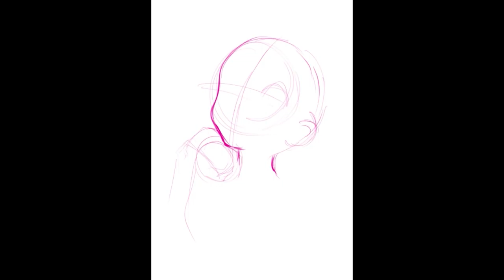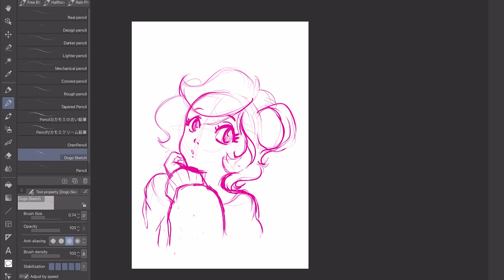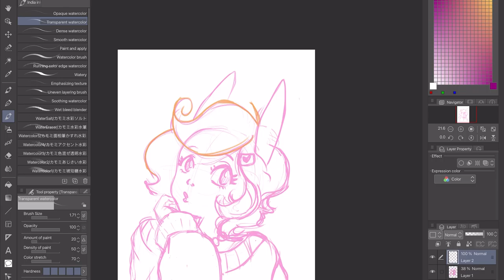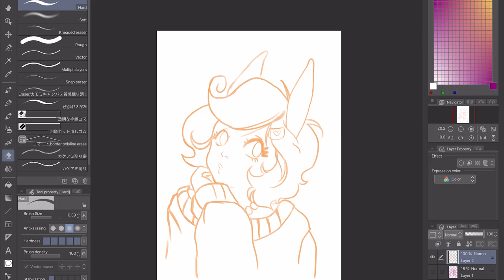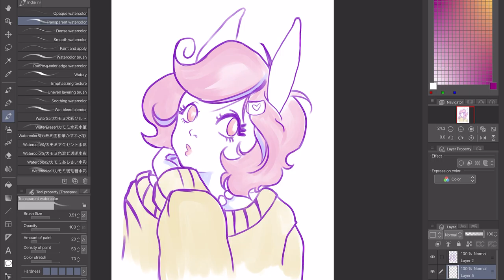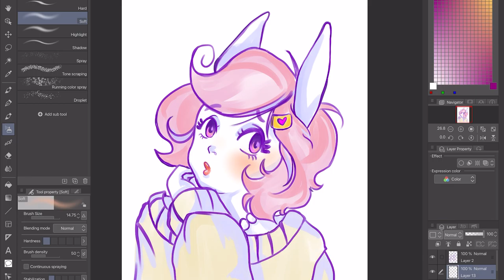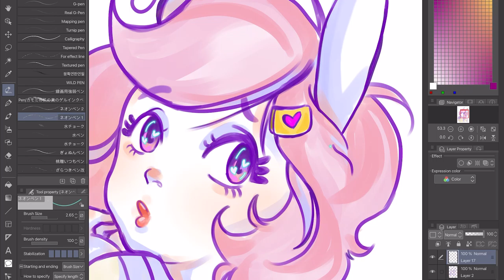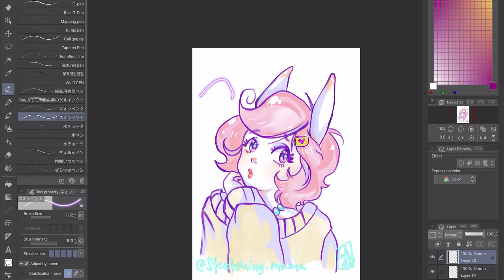Kawaii Speed Paint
While I have the time, I’m doing a little drawing and coloring.

Follow me @sketching.mama On Instagram.

If there are any requests for fan art, let me know what you’d like to see.